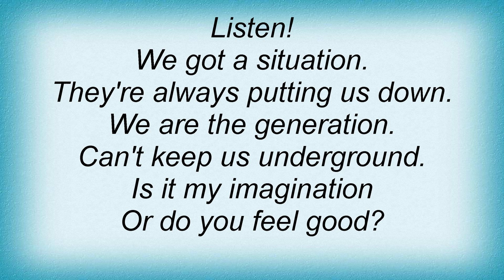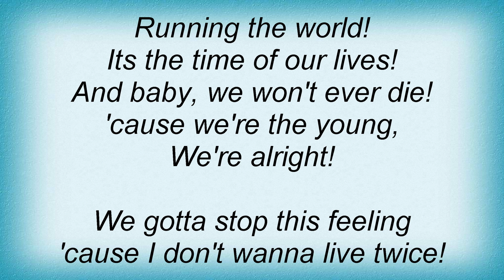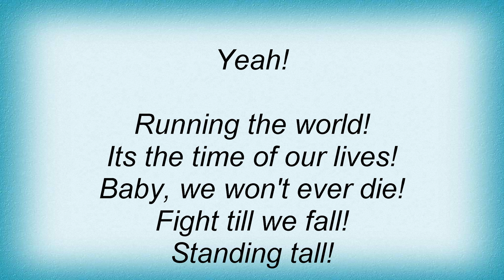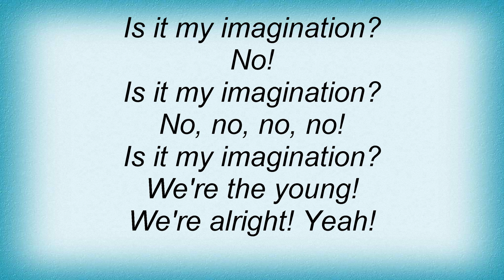McFly - We Are The Young Lyrics